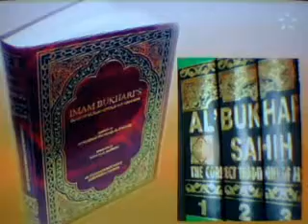رمضان و صحيح البخاري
رمضان و صحيح البخاري في المغرب